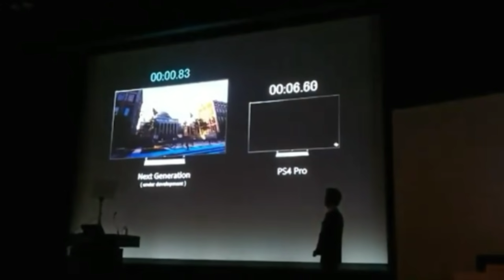Next Gen Baby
That PS5 video